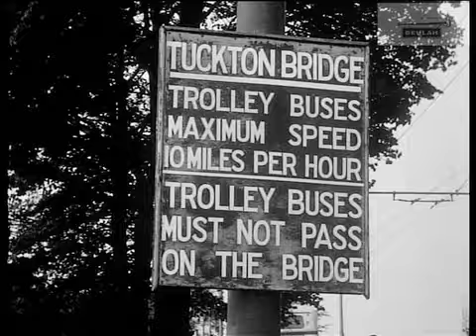Bournemouth Trolleybuses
On April 20th 1969 Bournemouth closed its fine trolleybus system. The system had a number of features that were unusual. Christchurch High Street was too narrow for a conventional turning loop so trolleys  used a turntable.  The driver held the booms clear of the wire while the clippie pushed the bus round. Trolleys had a open rear platform for boarding and a door operated exit at the front. The doors were opened and shut by the driver. These trolleys had two staircases, at the rear for boarding passengers and at the front for alighting passengers. This system of boarding and alighting was devised to cope with heavy demand during the holiday season. Bournemouth's trolleybuses covered some 39 route miles with 127 vehicles at its peak.

Plans to build a town centre by-pass spelled the end for the trolleys. Soon after this film was shot the Pier area was to despoiled by a flyover of monumental ugliness.

The music featured o this video is "Trolley Bus" by Charles Williams.